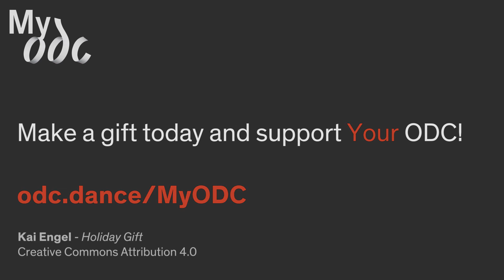Antoine Hunter - My ODC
"My ODC is awesome"

-Antoine Hunter

What is your ODC?
Tag us @odcsf and use